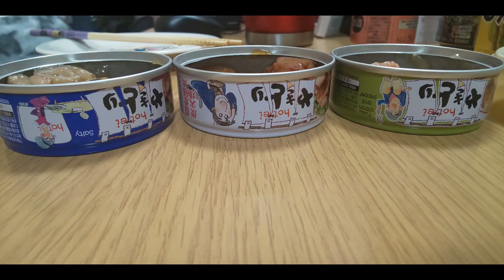【嫁の日常】ホテイの焼鳥缶のキャラの名前、頑固な猫さん、買い物重たい、ベランダいじり、他。 2020年4月30日㈭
ちなみに、ホテイの焼き鳥の“ゆずこしょう味”は、塩味ベースでした♪参考までに♪

●こーじんのおすすめWi-Fi【クラウドWi-Fi】解約違約金なし！通信制限ナシ！申し込みフォームはこちらから
★初期費用1000円割引キャンペーンコード【kjnch】を申し込み画面より入力ください。

クラウドWi-Fi
●通信制限ナシ
●解約違約金ナシ
●世界135ヶ国に対応
●月額3380円(税抜)
●端末代金無料